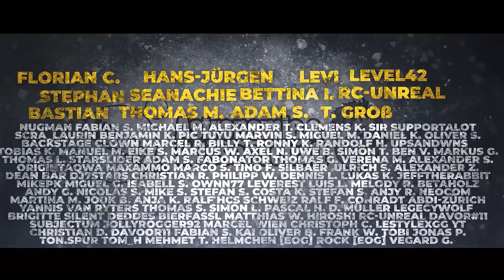Vulkanausbruch auf Island - Satellitenaufnahmen zeigen Rauchentwicklung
Der Vulkanausbruch auf Island ist auch auf Satellitenaufnahmen zu sehen. Durch die in Brand geratenen Flechten und Moose kommt es zu extremer Rauchentwicklung. Aber auch der Vulkan selber erzeugt eine große Rauchfahne.

Credit:
RUV.is

Mein Arbeitsgerät: